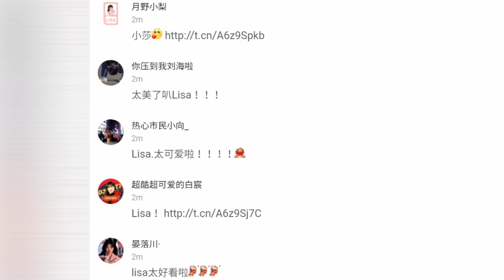ลิซ่า blackpink สัมภาษณ์สื่อ Sina วาไรตี้ที่จีน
ลิซ่า blackpink สัมภาษณ์สื่อ Sina วาไรตี้จีน
สัมภาษณ์ลิซ่า black pink
Sina สัมภาษณ์ ลิซ่า blackpink
ลิซ่า black pink เผยสิ่งที่ชอบ
ลิซ่าให้สัมภาษณ์สื่อจีน